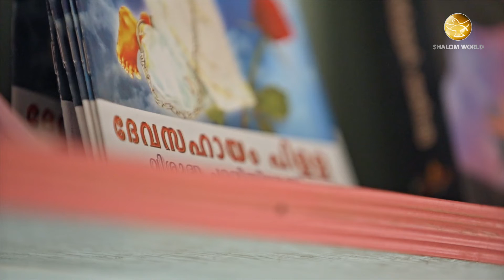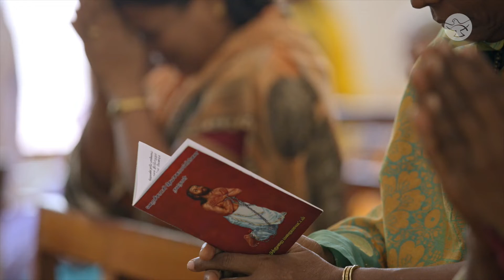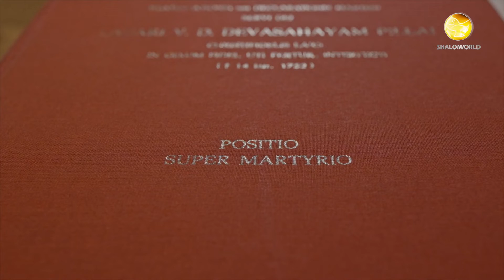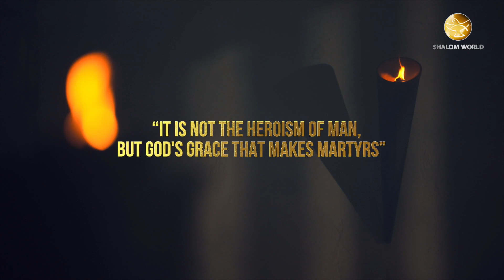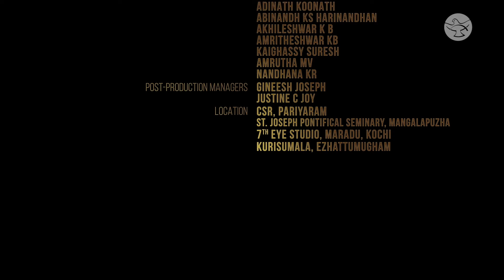The Glorious Life of St. Devasahayam | Glorious Lives | Shalom World | Malayalam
St. Lazarus Devasahayam is elevated to the status of the first layman Saint from India. The life story of this secretary of the Travancore Palace, who accepted Christ as Savior and Lord and chose to die a bold death for his Christian faith, is eventful. Here is an account of the life of Saint Lazarus Devasahayam who embraced Catholicism, stood by his faith, and died for his love for Christ